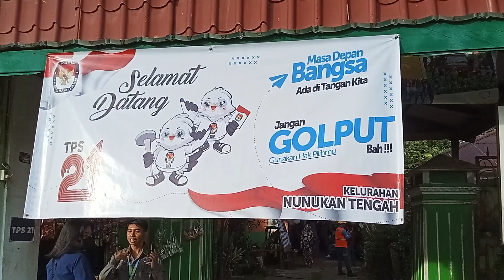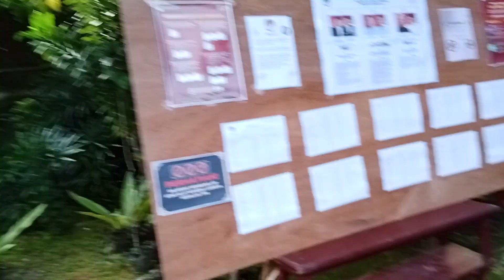PEMILU SERENTAK 2024 !! AYO KE TPS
Hari ini Rabu 14 february 2024 pemilihan umum Indonesia kami berpartisipasi menggunakan hak pilih di TPS 019 kelurahan Nunukan tengah kabupaten Nunukan Kalimantan utara